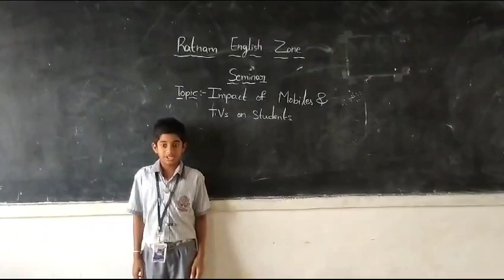Harsha-Seminar on Impact of mobiles and television on Children - Gudur -Ratnam